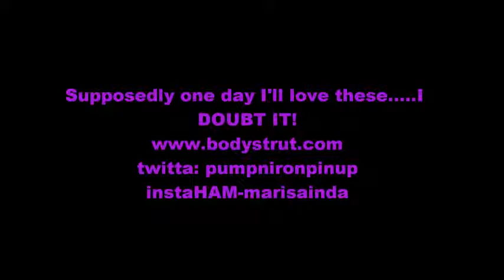Pause Squats 195x5 devils invention!